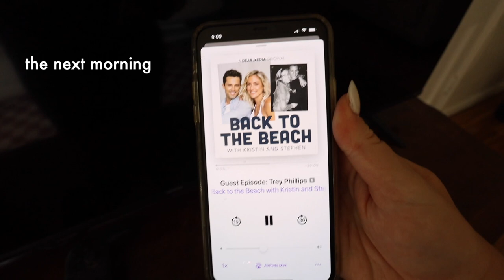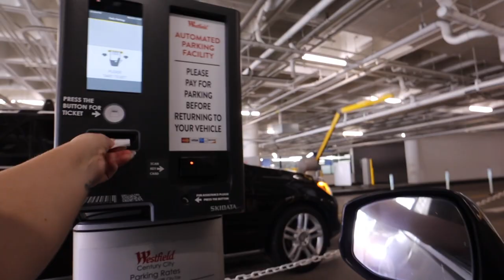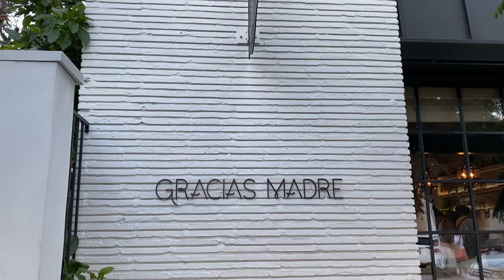getting back into a workout routine, new books, and girls night!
old navy lounge tank
old navy cropped lounge pants
brown one shoulder top